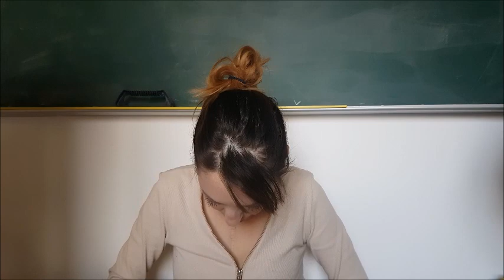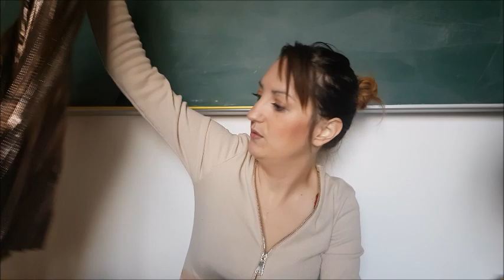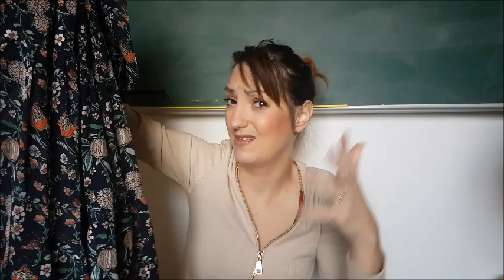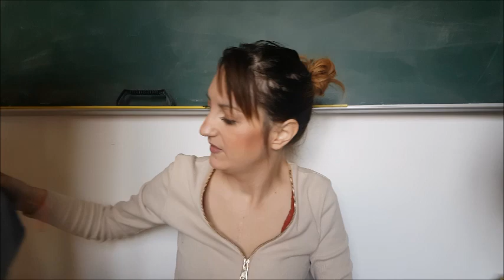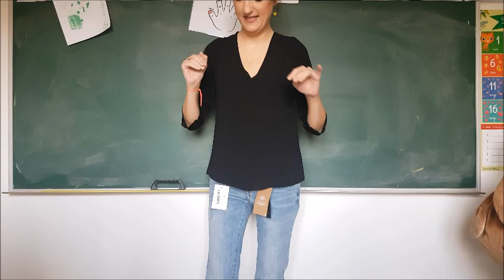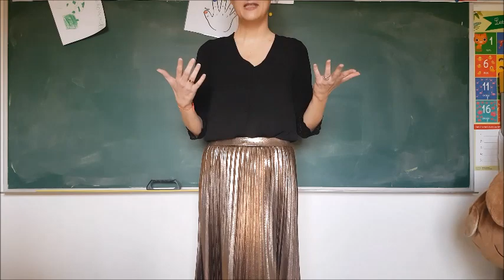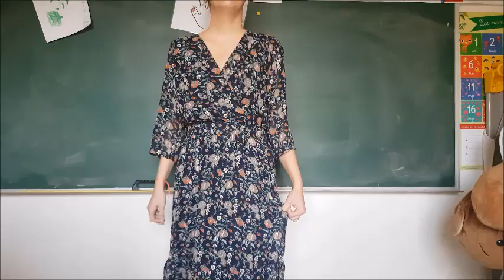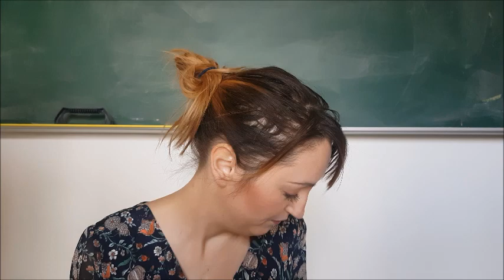BOX CLIC AND FIT FÉVRIER 2020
❤ 15 euros de réduction sur ta prochaine réservation booking en réservant via ce lien